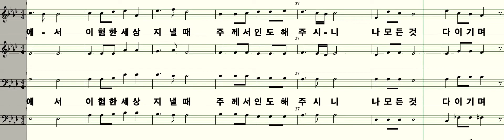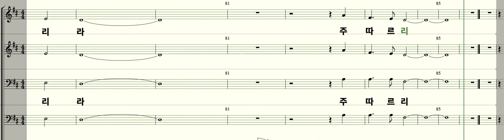주 날 인도하시네 He Leadeth ME _Mary McDonald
박창훈 역

MCMXCII Purifoy Publishing Company Division of The Lorenz Corp.